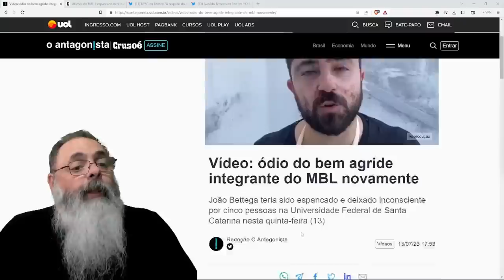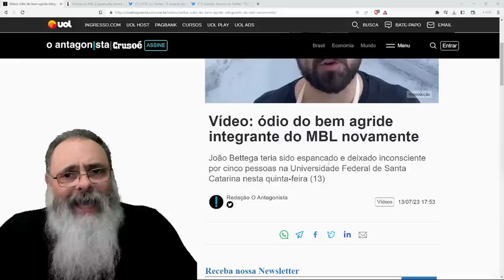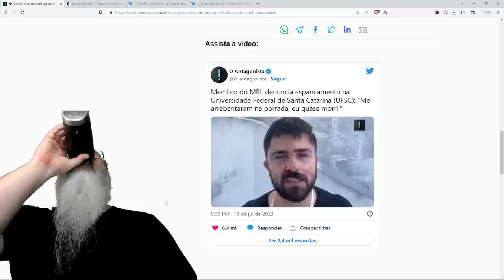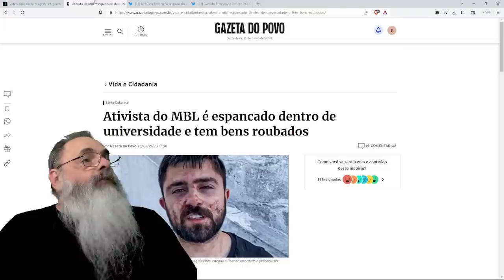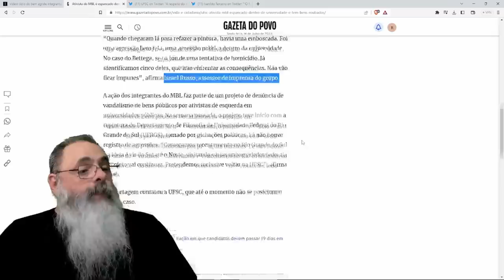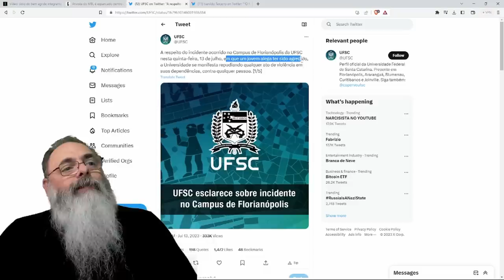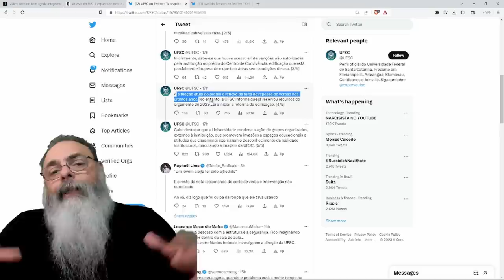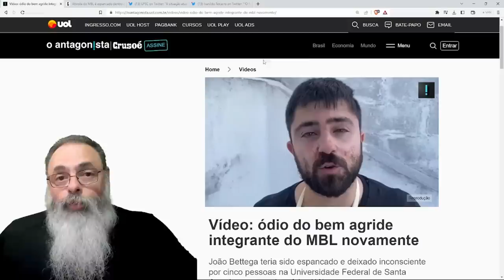JOÃO BETTEGA do MBL é AGREDIDO por MILITANTES na UFSC em ATO BÁRBARO, mas PIOR é a NOTA da UFSC